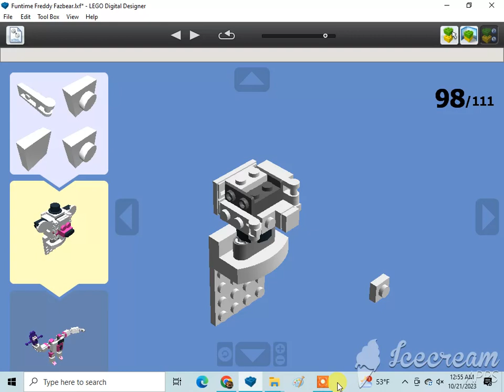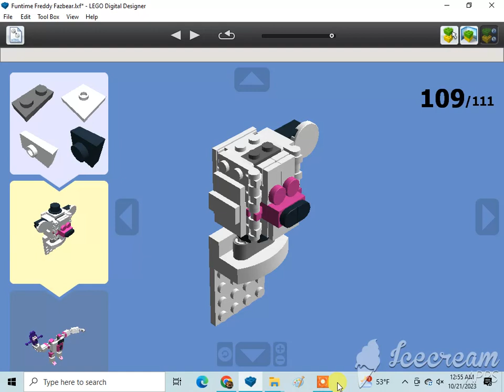How To Build A Lego Funtime Freddy Fazbear🇺🇸 (2/2)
Requested by XxGamer_boixX22. Subscribe to Joshua Burk, Cullen Kay, Alex Spendlove, Becca Johnson-Choma, Marcelo Azzi, 1020dane, Monica Sweeney, Ian Masinda, Kevin Sweeney, Gabriel, Marcus Crombie, LEGO MAKER, ADITYA'S LEGO MOCS, Dutydruid films, amtrak 2023 productions, Jneito Gaming, XxGamer_boixX22, ISA BEAR AND FRIENDS, Benny the Vulture {Official}, rust, The Iron Legion :P, Reid the navy engine productions, ThomasFan13, Tristan Rupert, BTWE: Ingenious and Upgraded, Daniel the Lbsc tank engine, Karkaranos Builds, Frank D, Nicholas Johnson, Victoria Railway Videos, KyleJBAwesomeness 2001 – Official Channel, De'Angelo, Atlas the number 5 MSR, Khai Trains Fun, MrBLUERANGERHERO, Nigel the blue hall class Productions, NextTempo, Kurbs, Nicolas Cruz De Carvalho Paz, Elec Man, Caley Lanky, Alex Canine, Brodster, William Pulfer-melville, Mason Solo McFly, Sails, Jan4apes, Herpa BG, Lego Studio, Cameron The Hedgehog 261 YT, Lol lol, CometBricks, Aiko "Zhongli" Himutji, Nico el Latino, Kidfnaf1.0, CEO, Ryan Kirschbaum, Jason Adams, Ed-n-Hats, Kaipu #3, Chris The Railfan, Insert name here, One Track Mind, Legoboyz21, and Loki & Goose.